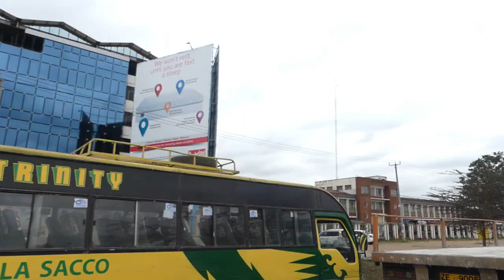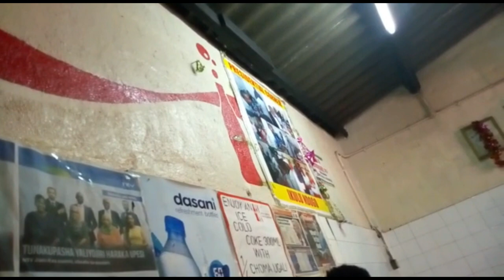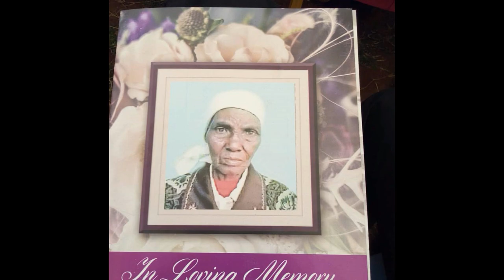TRIBUTE TO MY GRANNY !/New intro//Maqbul vlogs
small tribute to my late grand mother sabera.new intro on the next vlog.kenyatta market meat joint.